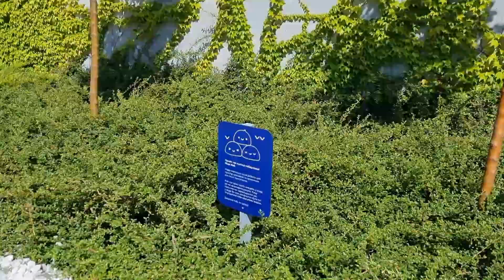Днепровская набережная г. Киев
Самая красивая набережная города - Днепровская набережная. г. Киев.